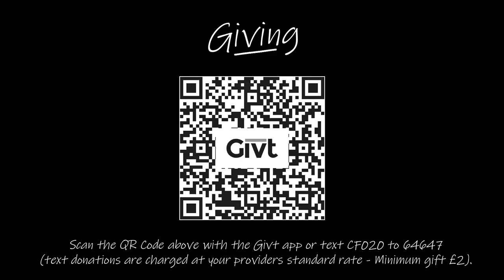Harbour Zoom Church - May 16th 2021 - Do not judge... yourself!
Our final zoom church session, thanks to all who've joined us on this part of our journey as a church. This week Roger explores what Jesus meant when he said 'Do not judge, or you will be judged' from his famous Sermon on the Mount.